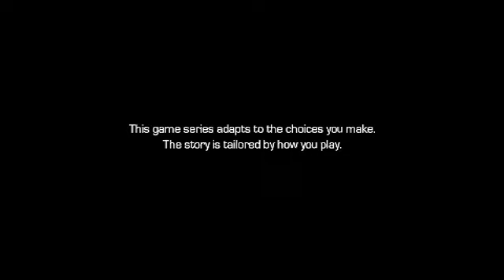Openning to Guardians of the Galaxy: The Telltale Series